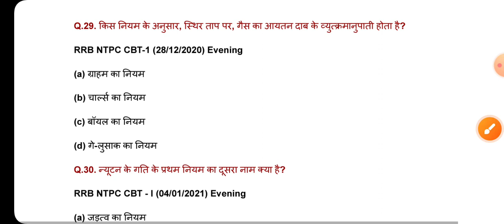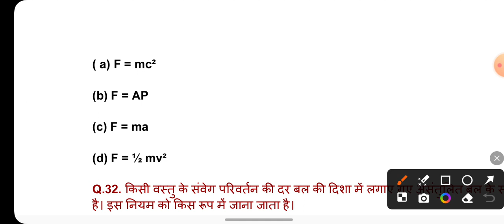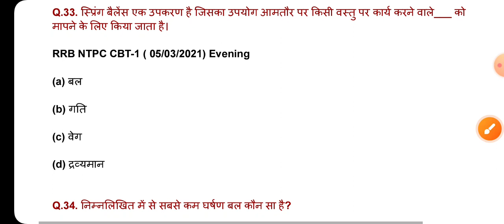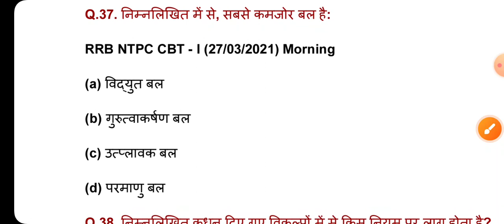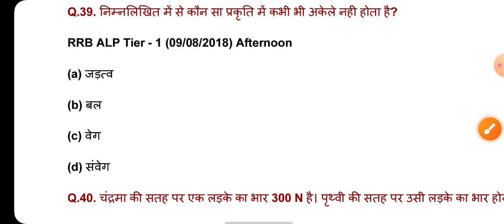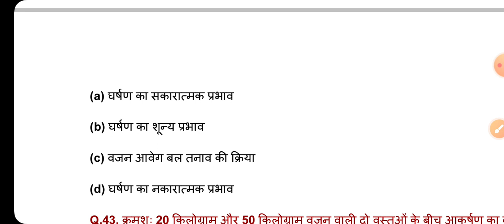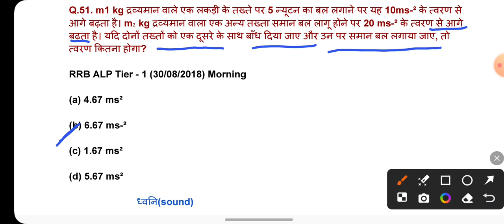ALP/Tech , NTPC,Group D 2024|Science for ALP technician|Railway previous year question subject wise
RailwayKe Liye Best Online Coaching
BestOnlineCoaching ForRailwayExam
TrainCourses ForRailway
BestOnlineCoaching ForRailway
BestOnlineCoaching For Loco Pilot
BestRailwayMath Teacher
BestCoachingInPatna/bihar
RailwayBestCoaching Centre
RailwayBestCoaching CentreInPatna
RailwayBestCoaching CentreOnline
BestCoaching Centre For RailwayExam
BestOnlineCoaching ForALPInRailway
BestRailwayExam Coaching CentreInIndia
BestRailwayCoaching CentreInIndia
Railway Group D Ke Liye Best Coaching
BestCoaching ForRailway Exam
BestCoaching ForRailwayInPatna
BestCoaching For Railway GroupD